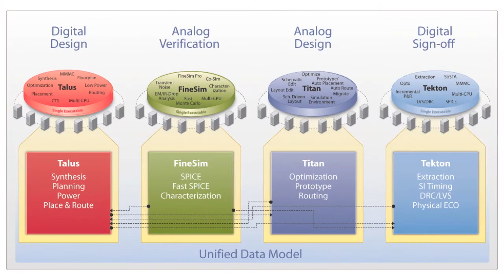George Apostol, Executive Vice President, Engineering Operations/CTO, Exar Corporation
George Apostol describes how Exar, a broad-based supplier of power, interface, communications, data storage and network security components, leverages Talus and Titan for mixed-signal designs.